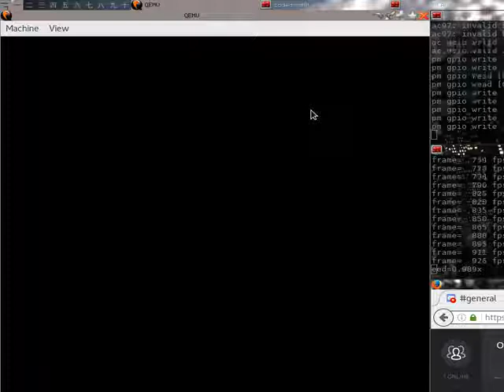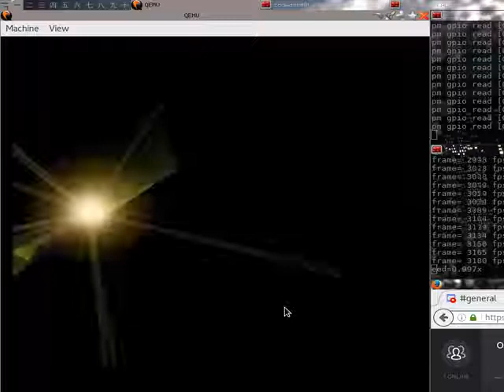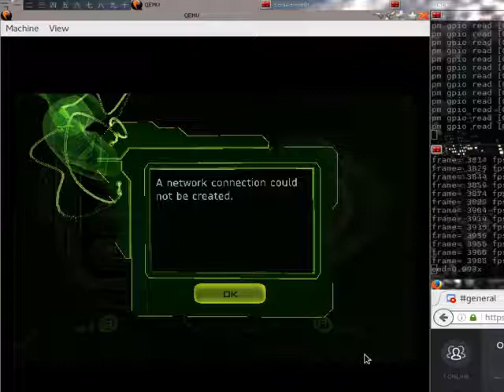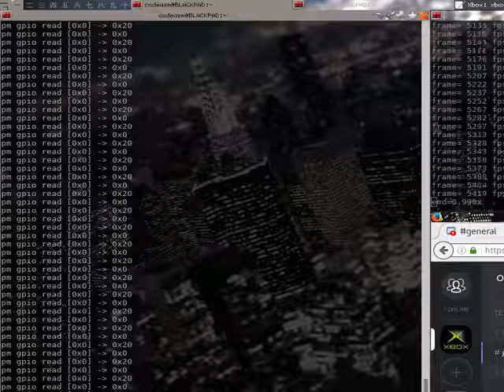XQemu running on GNU/linux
Not worth downloading yet !!! you need to compile it yourself.
try the Complex 4627 debug kernel ;)

Cxbx-reloaded might be the best option for you windows ppl. also nice progress.

This video was made to show some people that I got it working and reasonably ok for dashboard tests and small application testing without having a real xbox close by. No sound cause, wel... no sound in Xqemu and I dont need to say much realy.

XQEMU is a open source, cross-platform emulator for the original Xbox (and Sega Chihiro). It is currently in very early stages of development. XQEMU is built on-top of QEMU.
but you still need to get your own MCPX rom (difficult) and kernel (less difficult), Xbins might help you out

XQEMU Status
* Most things don't work
* Everything is slow (my video shows, not everything is slow slow)
* No audio (code is there, but just doesnt want to)

I compiled it both on windows (kinda tricky and yes, everything was SLOW) and Linux, wich was on the same machine, with KVM (off was better tho) and the video is not spedup or edited. you need git, basic devel tools and more, check

the mcpx must be the most tricky thing, hope xbins is still arround else you gonna need some highspeed scope I heard to spy on the bus or something with the A20 line.

Currently only some games kinda run. I tried some games and gonna upload my own progress, this video shows the current status for the dashboard and live menu (if you happen to inject your eeprom and machine account on the hdd (config sector))

Maybe one day we can play some online Halo2 again :D (lol, yeah right...)

Networking kinda works :D and if the qemu2.0 base is in there, it might work better :D There might be updates